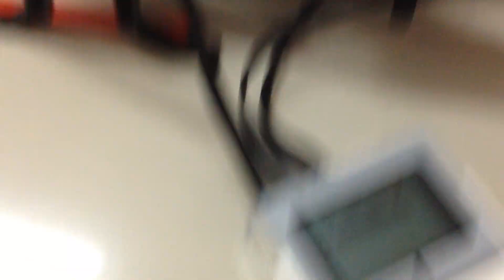Working Lego Mindstorms EV3 printer | I made my own working printer using Lego!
Printers never work properly and are always out of ink. So I made my own working printer using the lego mindstorms EV3 kit. The printer has a set of rollers to move the paper and has motors to move the pen which acts as the ink. Currently the printer is programmed to print the word lego but can be programmed to print other words. This printer is made from the instructions you get from the lego mindstorms ev3 software but i modified it and made it better. comment,